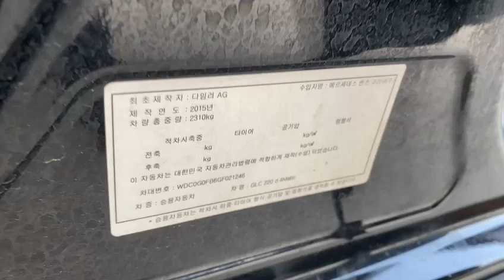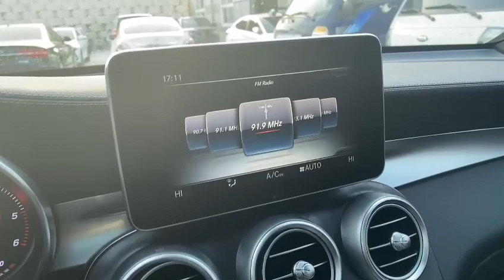2015 Mercedes GLC220 GF021246+LEATHER SEATS+USB+Black+Airbag+Radio